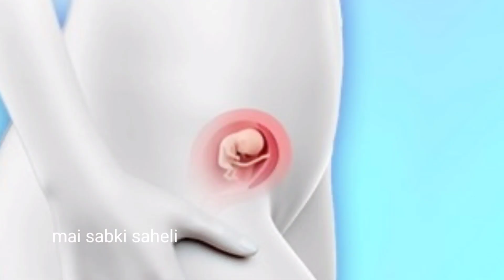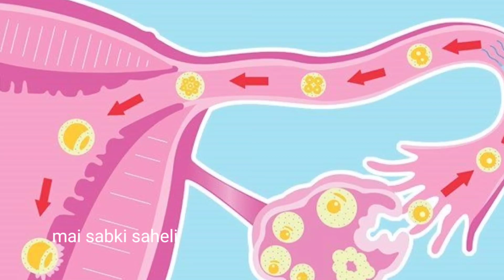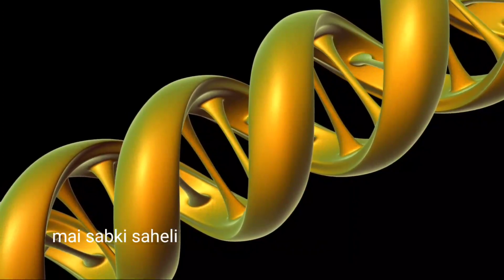रिलेशन के एक सप्ताह बाद 10 संकेत दिखे तो गर्भ रुक चुका है। Pregnancy symptoms